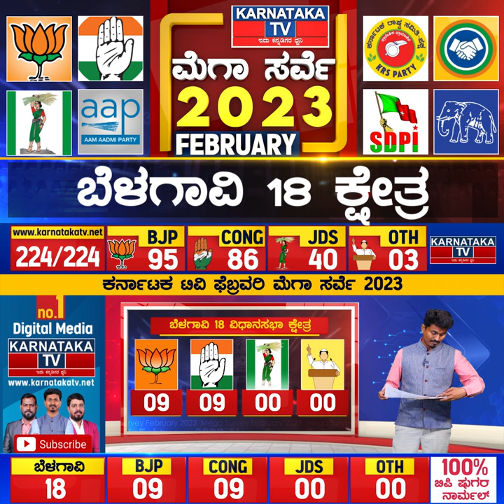Belagavi ಪಾಲಿಟಿಕ್ಸ್ | Karnataka Election Survey Feb 2023 | Karnataka News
Belagavi ಪಾಲಿಟಿಕ್ಸ್ | Lakshmiಯನ್ನ ಸೋಲಿಸ್ತಾರಾ Ramesh jarakiholi ?| Karnataka election survey feb 2023 |  | Karnataka News